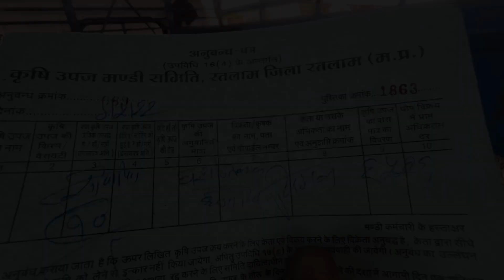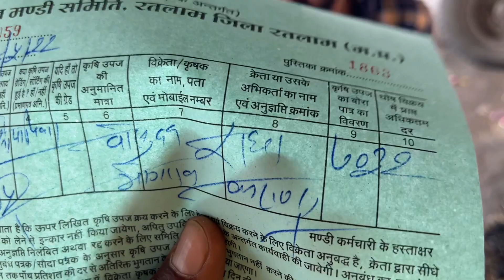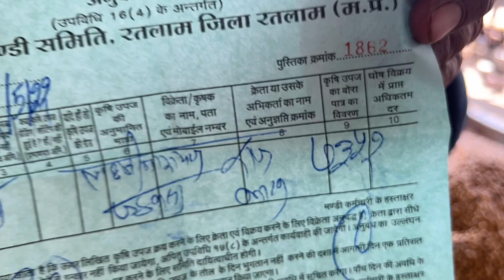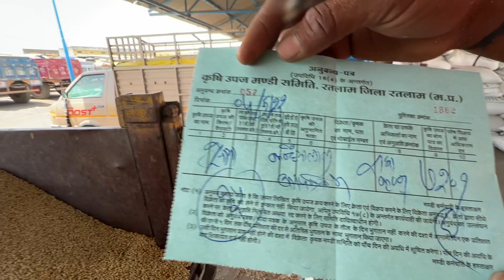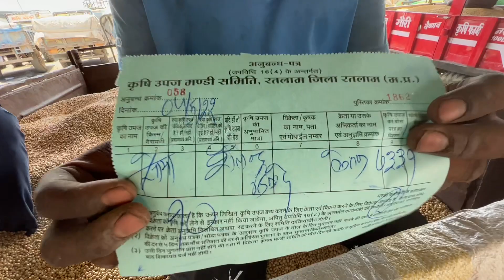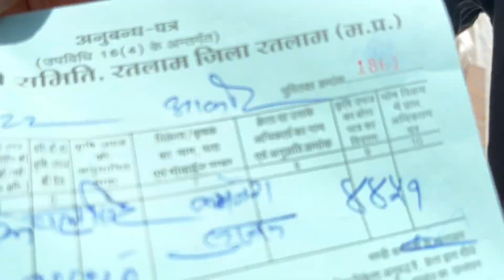4 May 2022 सोयाबीन, डॉलर के भाव रतलाम कृषि मंडी precios de la soja, preços da soja Soyabin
सोयाबीन, डॉलर के भाव रतलाम कृषि मंडी  precios de la soja, preços da soja Soyabin

                  --सूचना--

धन्यवाद।